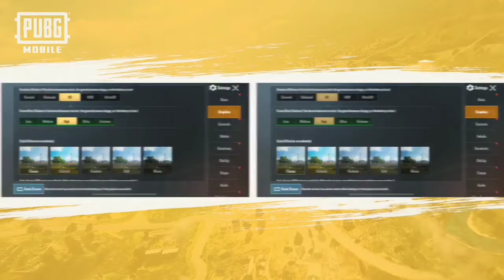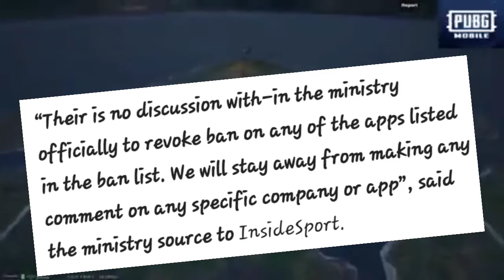Pubg unbanned in India Jio is new partner 🤩🤩🤑🤑🤯Pubg Mobile Unban or not?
Pubg unbanned and Jio can together with Pubg Corp. Is video me ham Pubg ke india me banned  hone wale or vps unbanned hone wale Sabhi reason ko discuss  karenge  or possiblities ko dekhenge ki kya Pubg Unban hoga?